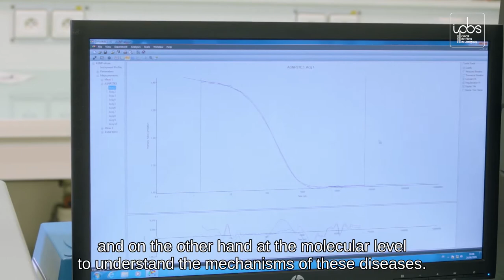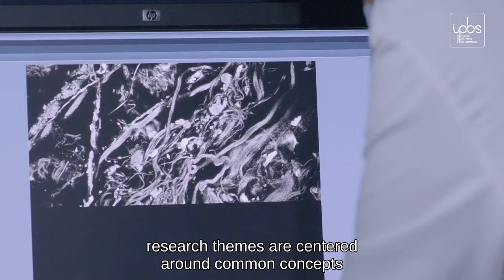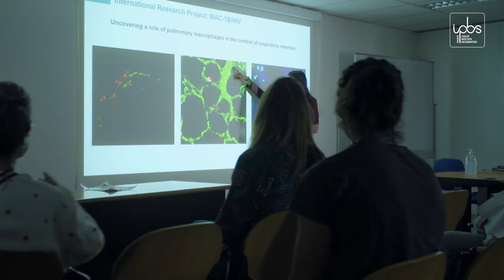Bienvenue à l'IPBS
Vidéo de présentation du laboratoire, des thématiques de recherche à travers 4 interviews :  Olivier Neyrolles, directeur de l'IPBS-Toulouse, Virginie Nahoum, Ingénieure de recherche, David Estève, chercheur post-doctoral et Sarah Monard, doctorante.